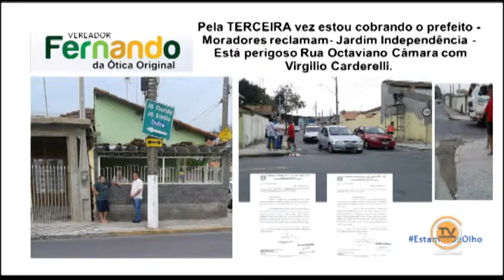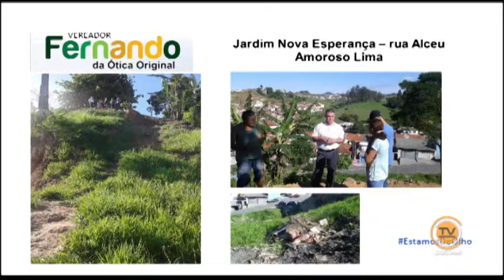Tema Livre - Vereador Fernando da Ótica Original (PSC) 14/10/2015